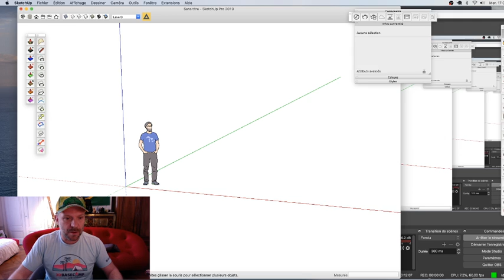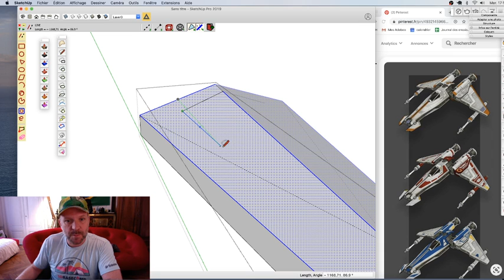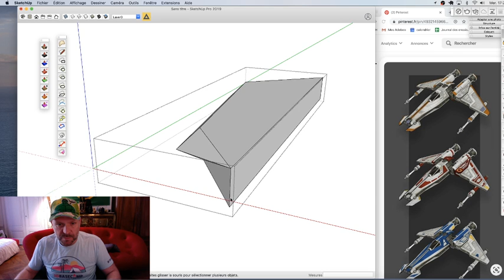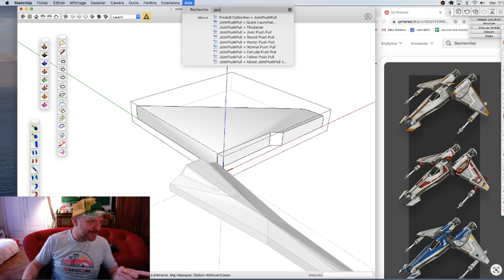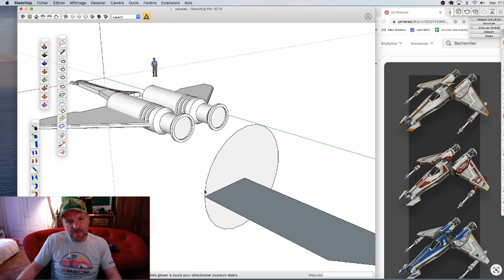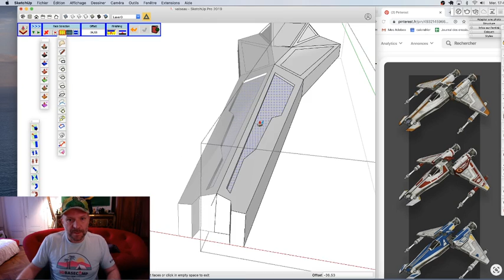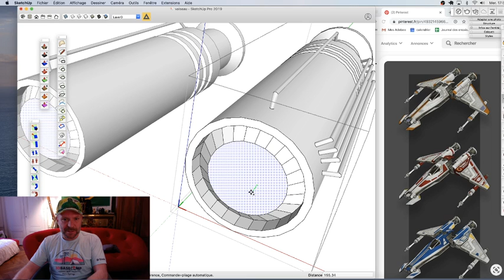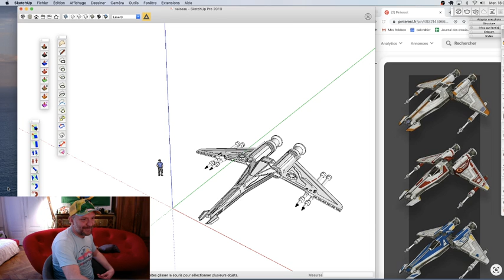Je modélise une figurine pour mon fils